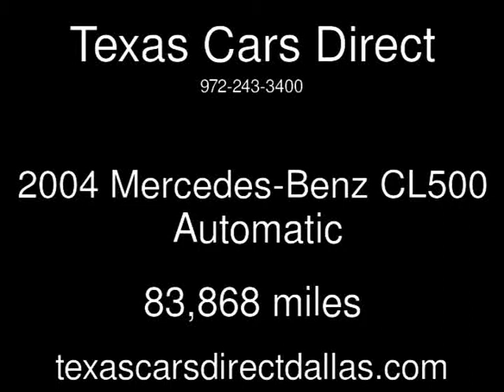2004 Mercedes-Benz CL500 Used Cars - Dallas,Texas - 2014-06-05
See more details about this used car This 2004 Mercedes-Benz CL500 with 83,868 miles is for sale at Texas Cars Direct.